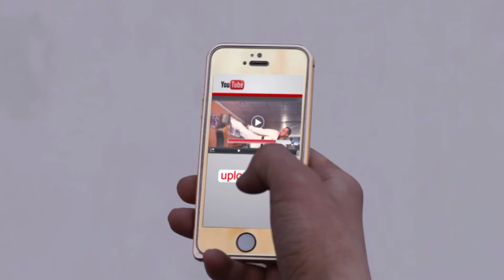Etisalat Large Data Bundle 15GB- Pashto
You can get 15GB data for just only 899Afs